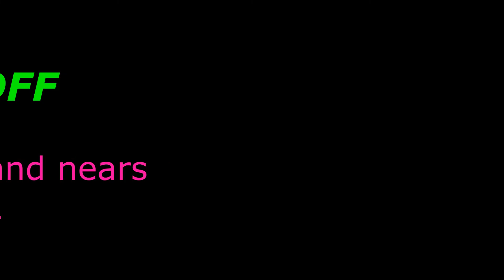ECOPTA SEND OFF 2022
Economics Teachers Association, Pathanamthitta SEND OFF TO THE DEAR AND NEAR ONES - 2020, 2021 AND 2022